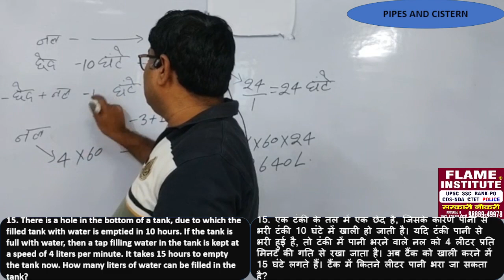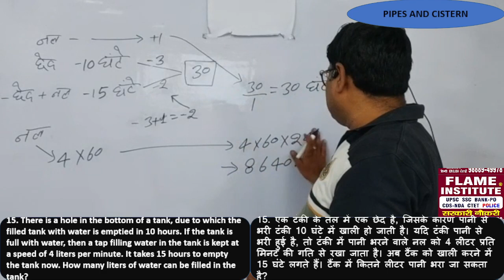एक टंकी के तल में एक छेद है, जिसके कारण पानी से भरी टंकी 10 घंटे में खाली हो जाती है।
यदि टंकी पानी से भरी हुई है, तो टंकी में पानी भरने वाले नल को 4 लीटर प्रति मिनट की गति से रखा जाता है। अब टैंक को खाली करने में 15 घंटे लगते हैं। टैंक में कितने लीटर पानी भरा जा सकता है?
There is a hole in the bottom of a tank, due to which the filled tank with water is emptied in 10 hours. If the tank is full with water, then a tap filling water in the tank is kept at a speed of 4 liters per minute. It takes 15 hours to empty the tank now. How many liters of water can be filled in the tank?

ਟੈਂਕ ਦੇ ਥੱਲੇ ਇੱਕ ਸੁਰਾਖ ਹੁੰਦਾ ਹੈ, ਜਿਸ ਕਾਰਨ ਪਾਣੀ ਨਾਲ ਭਰੇ ਟੈਂਕ ਨੂੰ 10 ਘੰਟਿਆਂ ਵਿੱਚ ਖਾਲੀ ਕਰ ਦਿੱਤਾ ਜਾਂਦਾ ਹੈ। ਜੇ ਟੈਂਕ ਪਾਣੀ ਨਾਲ ਭਰਿਆ ਹੋਇਆ ਹੈ, ਤਾਂ ਟੈਂਕ ਵਿੱਚ ਪਾਣੀ ਭਰਨ ਵਾਲੀ ਟੂਟੀ ਨੂੰ 4 ਲੀਟਰ ਪ੍ਰਤੀ ਮਿੰਟ ਦੀ ਗਤੀ ਨਾਲ ਰੱਖਿਆ ਜਾਂਦਾ ਹੈ। ਹੁਣ ਟੈਂਕ ਨੂੰ ਖਾਲੀ ਕਰਨ ਵਿੱਚ ੧੫ ਘੰਟੇ ਲੱਗਦੇ ਹਨ। ਟੈਂਕ ਵਿੱਚ ਕਿੰਨੇ ਲਿਟਰ ਪਾਣੀ ਭਰਿਆ ਜਾ ਸਕਦਾ ਹੈ?